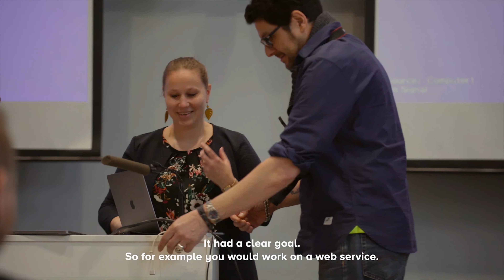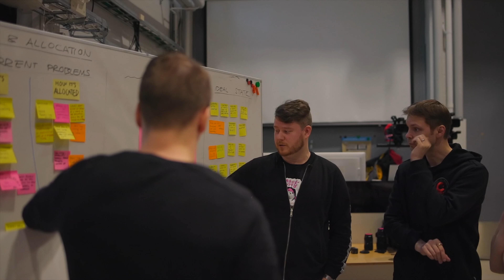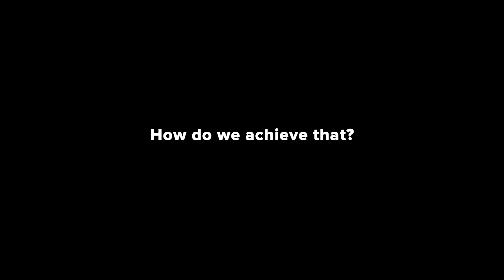Meet Vincit Designers!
Meet Vincit’s designers and get a glimpse of how we envision and interpret design.